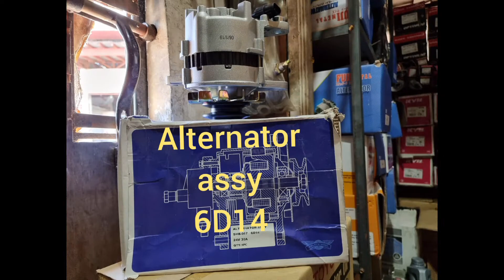Day-19/22 ( fan motor toyota vios 2013 model) (#-16363-0YO40-denso.